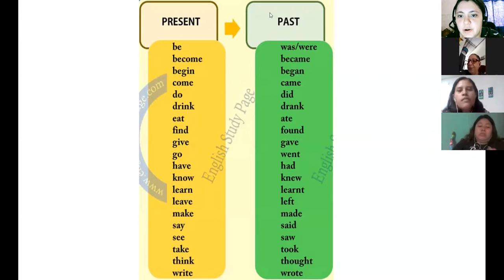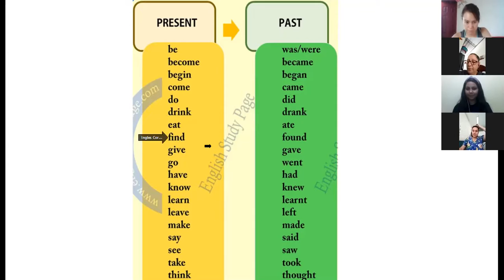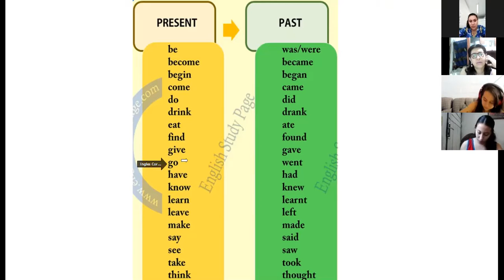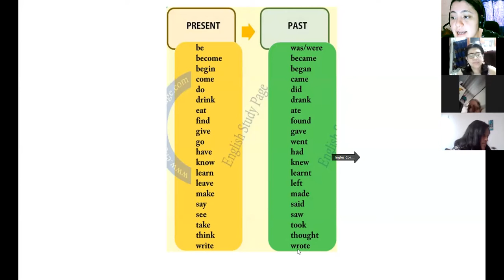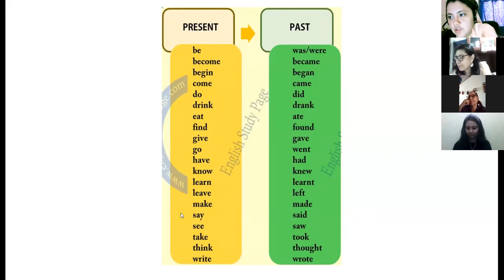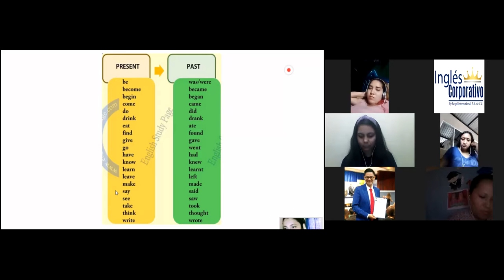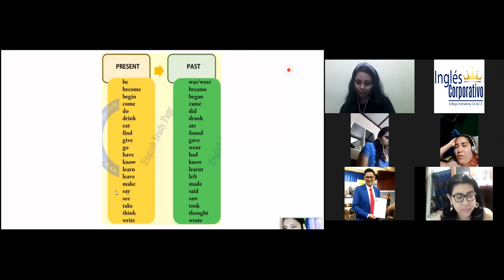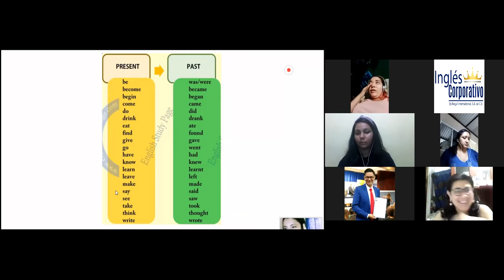Ingles Corporativo-5.1 Statements with the past of be.day13